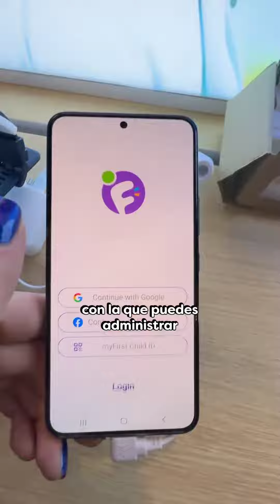Así es myFirst FONE R1s, el reloj inteligente para niños y niñas de myFirst.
Aura López, especialista en tecnología, nos visitó en Las Vegas CES 2024 y esta fue su experiencia!